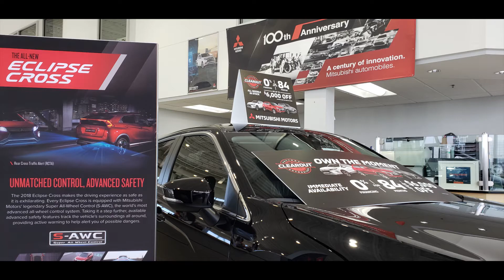The Greatest Sale